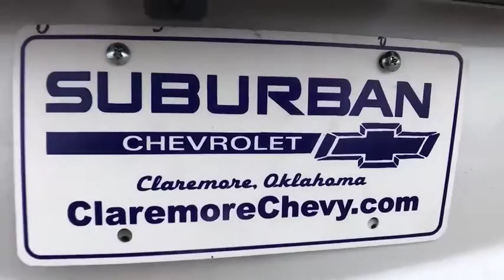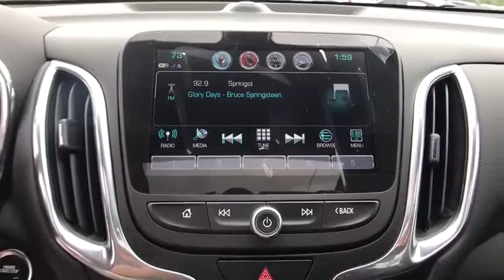2018 Chevrolet Equinox Tulsa, Claremore, Pryor, Owasso, Broken Arrow, OK N607300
Suburban Chevrolet
1300 S Lynn Riggs Blvd

2018 Chevrolet Equinox LT 2LT FWD Pearl 2.0L Turbocharged29/22 Highway/City MPG